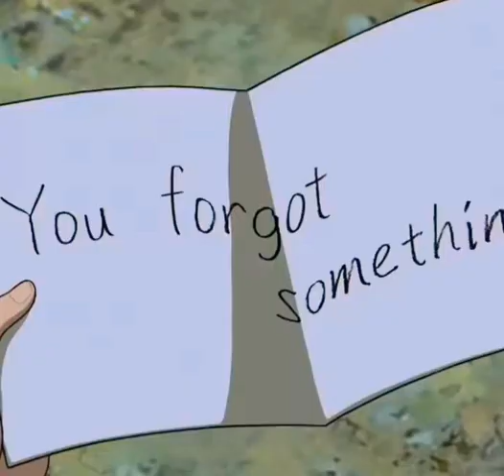Arrietty short edit//(cecile corbel)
Anime - Arrietty
Song - cecile corbel/ Arrietty song
Edited by me
What happened in Arrietty

The Clock family are four-inch-tall people who live anonymously in another family's residence, borrowing simple items to make their home. Life changes for the Clocks when their teenage daughter, Arrietty, is discovered. ... However, life changes for the Clocks when a human boy discovers Arrietty.